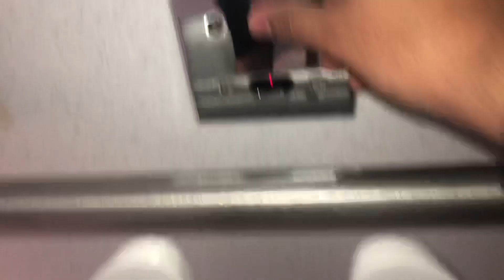782: 2008 Back-Spud Kohler Kingston Toilet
Located at O’Hare International Airport in Terminal 1.